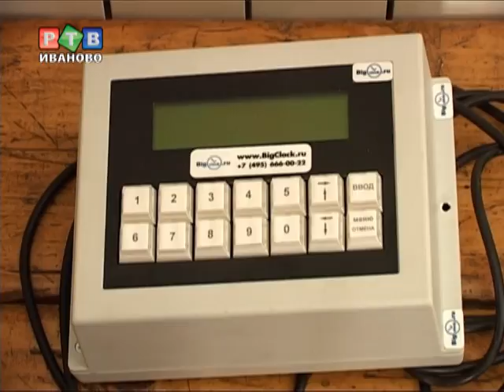Время пошло...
Колокольню Свято-казанского храма теперь украшают часы. Мысль разместить  здесь часовой механизм появилась после того, как колокольня была восстановлена по дореволюционным чертежам